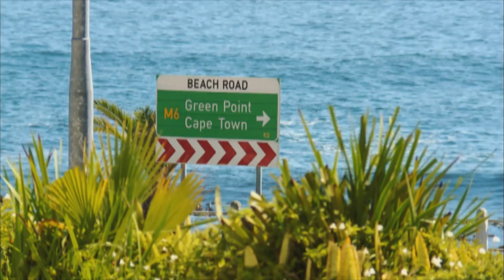Mela Encore S35 Rev 5 Alisha Popat YouTube 720p